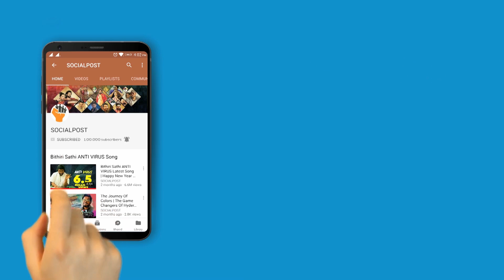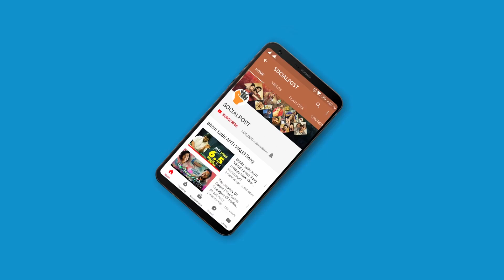99tv అసలు ఓనర్ ఎవరో తెలుసా | 99tv News channel Original Owner Details Leaked | Socialpost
99tv అసలు ఓనర్ ఎవరో తెలుసా | 99tv News channel Original Owner Details Leaked | Socialpost